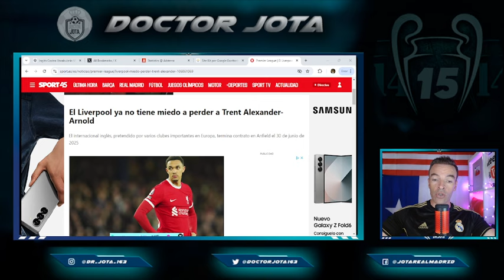El Liverpool dispuesto a dejar a Trent AA salir al R.Madrid